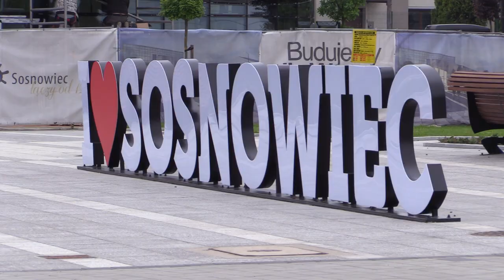Zupełnie nowe dni Sosnowca 25.05.2023